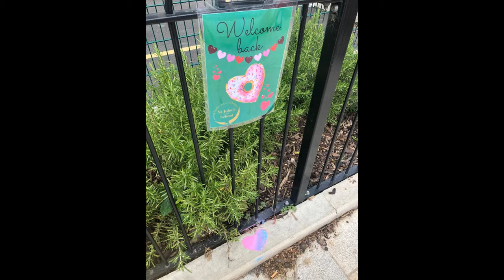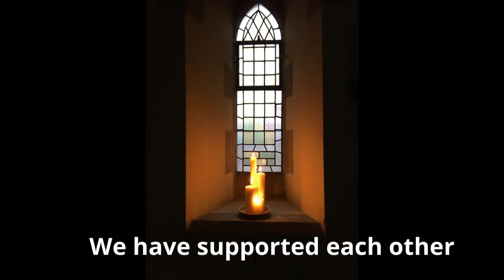A little look back over 2020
With our love and prayers for  2021